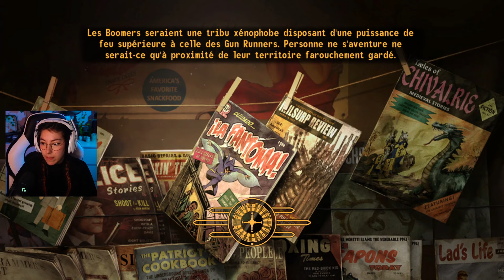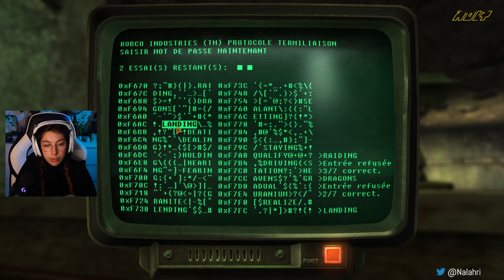VOD Nalahri | Début de l'aventure !! | Fallout New Vegas #1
Après être tombée amoureuse de Fallout 3, on enchaine avec New Vegas !!